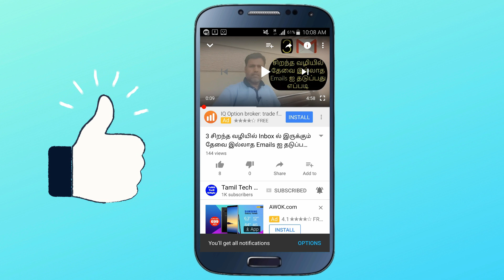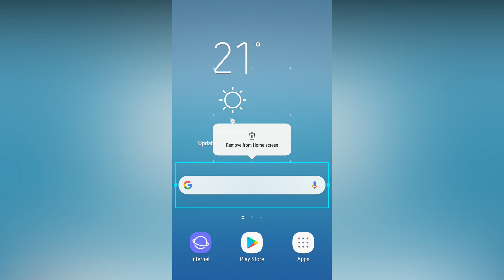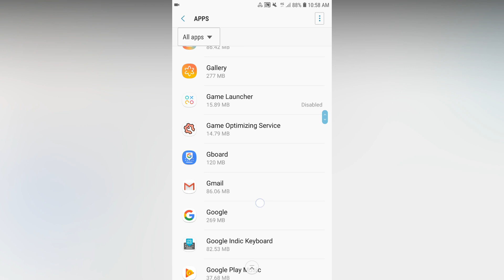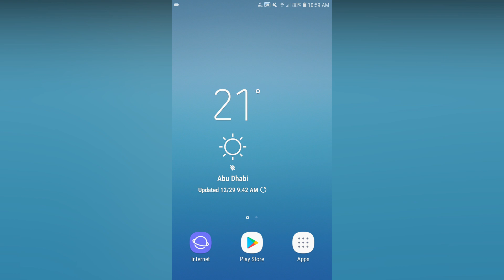Why Google Search Bar on Your Android Homescreen - Do You Want Disable✅✅✅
Did you feel that Android homescreen doesn't have space you want to add some useful feature then you decided to remove Google search bar then it can possible for you. Watch this video untile end.